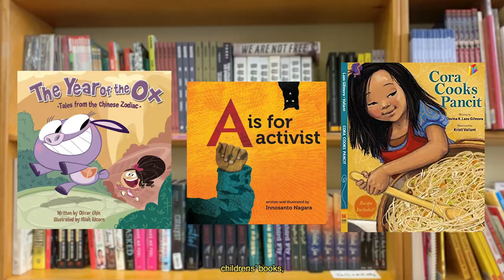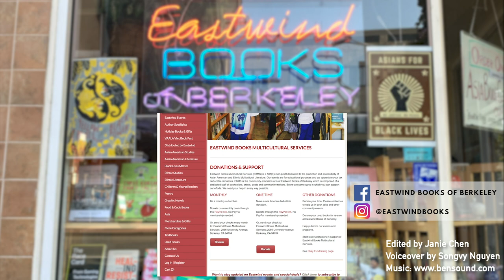Eastwind Books of Berkeley Trailer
Eastwind Books of Berkeley is an independent bookstore located in Downtown Berkeley, CA with a focus on Asian American and Ethnic Studies literature.

Produced and edited by Janie Chen
Voiceover by Songvy Nguyen